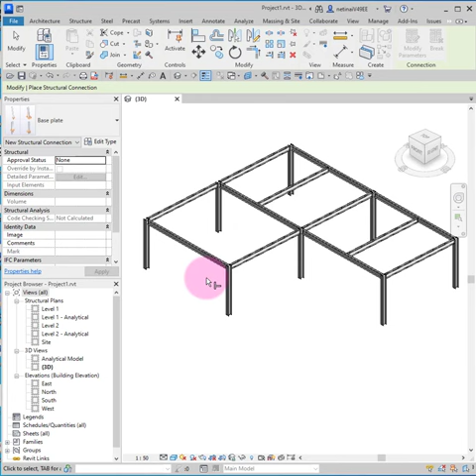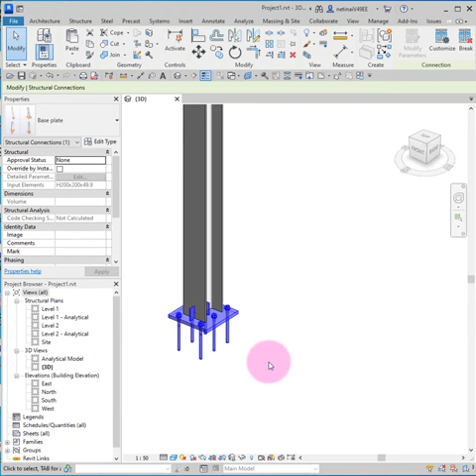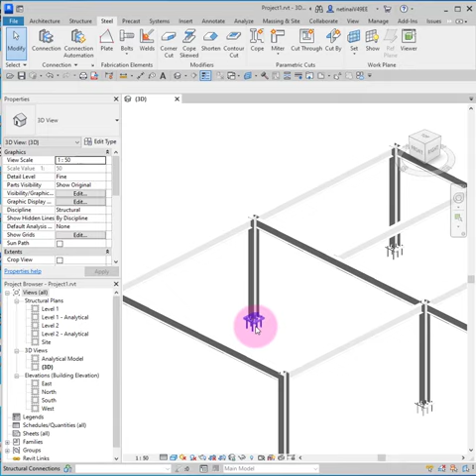Propagate Connection ใน Revit 2023 ฟังก์ชั่นดีๆที่มีใครเอาไปใช้ในชีวิตจริงบ้างไหม 555+